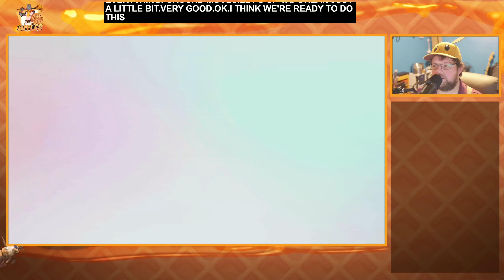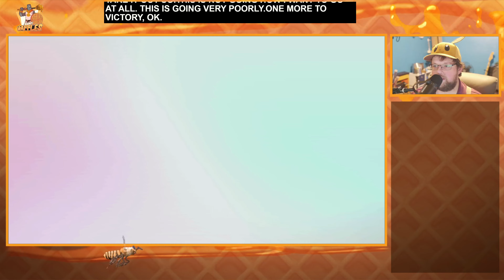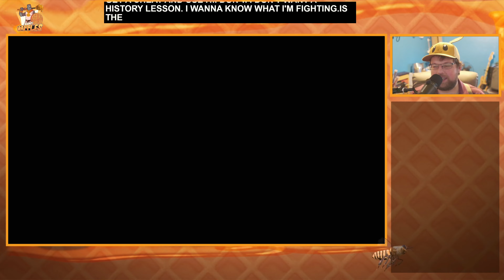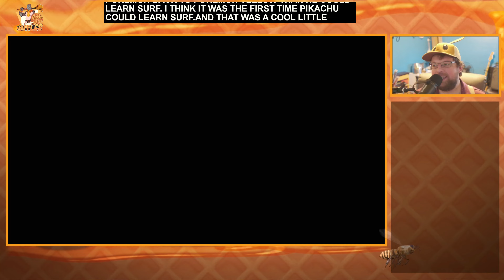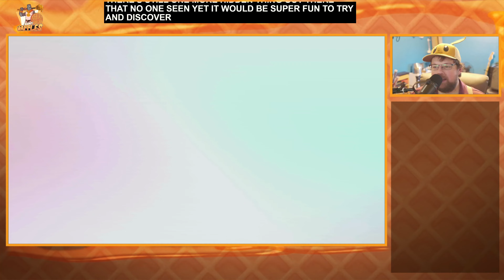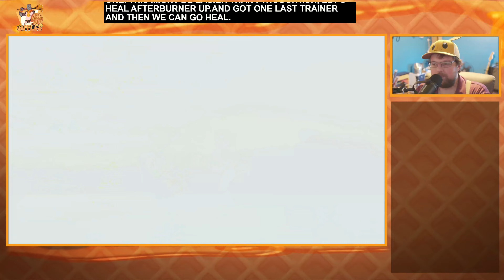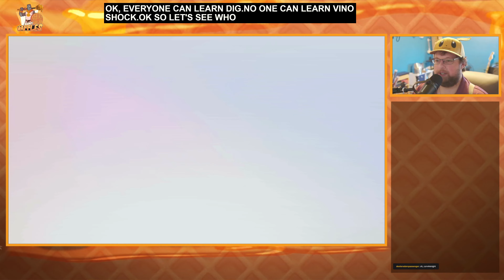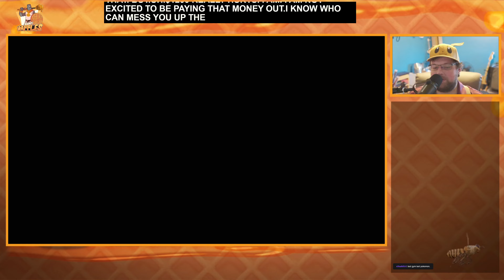Everything's Eevee, Pokemon Nuzlocke pt 4